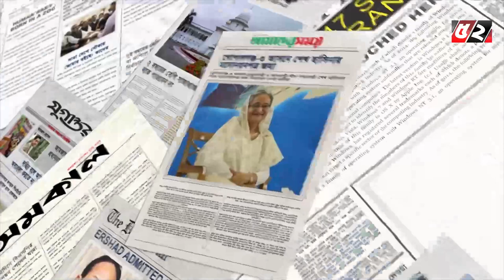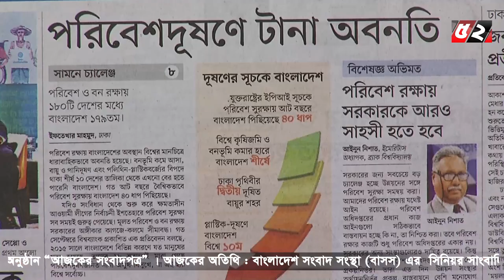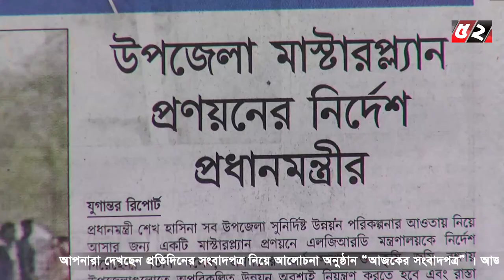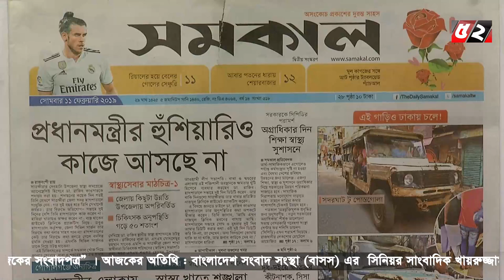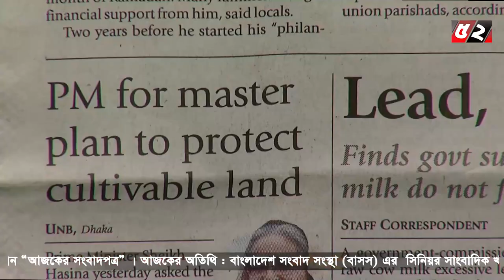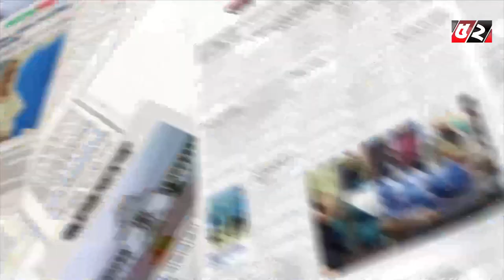আজকের সংবাদপত্র | Ajker Songbadpotro l Bayanno TV